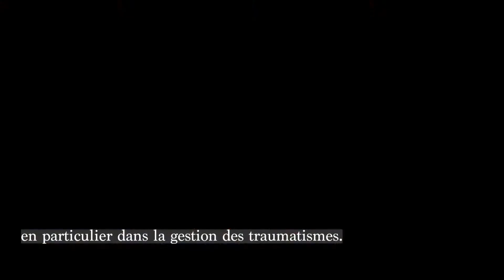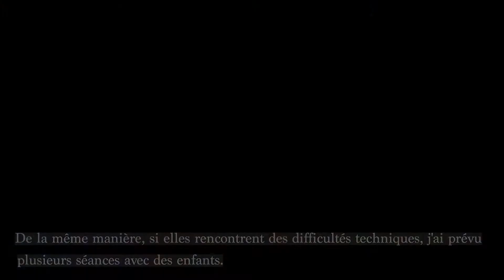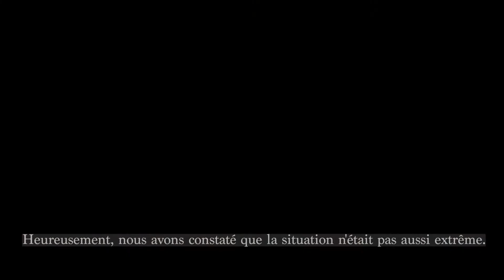Major Nazia Mustafa, Membre de l'Equipe des femmes engagées de la MONUSCO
« Je suis Nazia Mustafa. Je suis major et officier féminin de l'armée pakistanaise.
Je suis membre de l’Equipe des Femmes Engagées « FET » du Pakistan à la MONUSCO.
C'est la première Equipe des Femmes Engagées à visiter la RDC ».